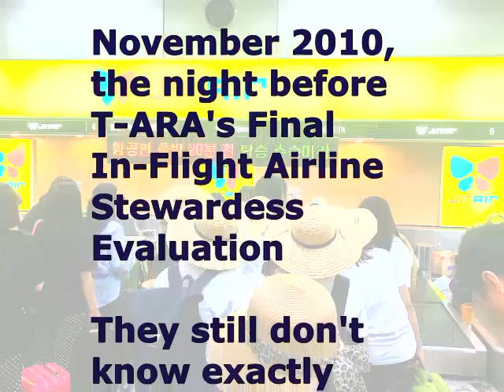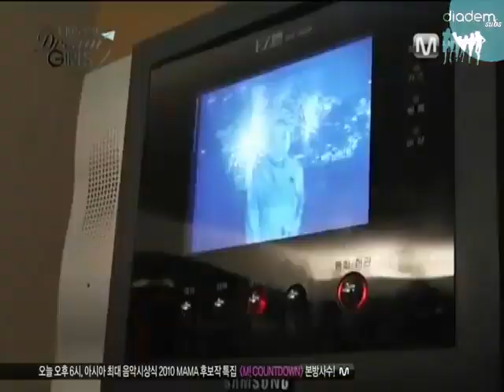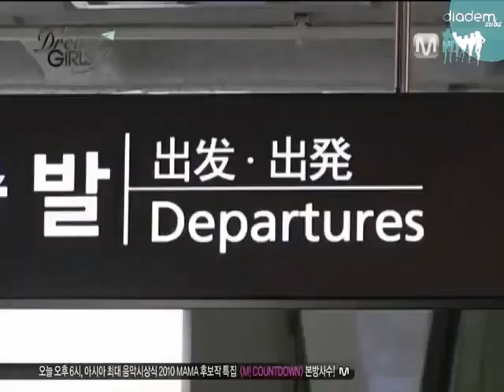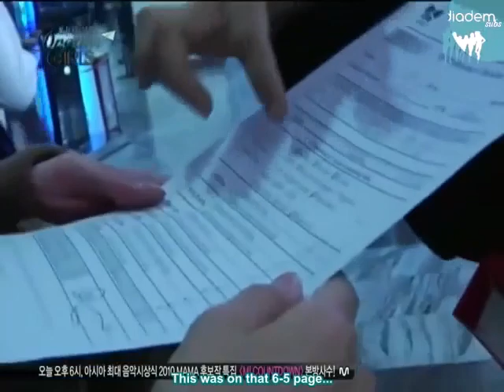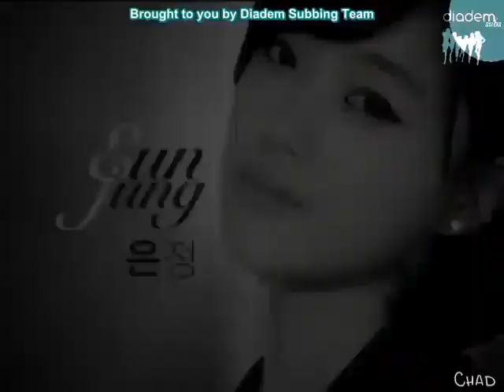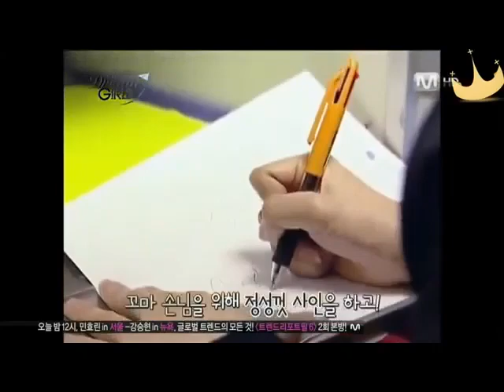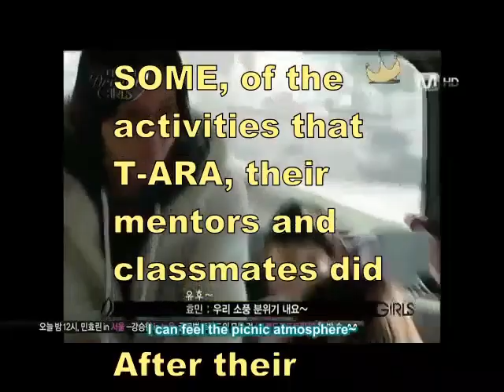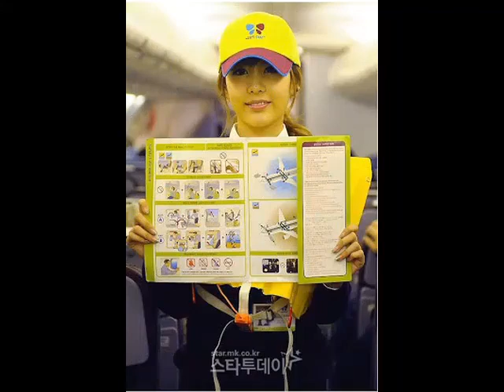T-ARA Jin Air Flight Attendants: Live Inflight Final-Exam Nov 2010 Eng Sub + extras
**  The last step in basic Flight-Attendant Training is the Final Examination with real, normal passengers on a regularly scheduled Operational-Experience{O.E.} Flight.
It has been widely reported that 5 members of T-ARA were tested and certified on Nov 25, 2010 {About 14 months after their debut}. They trained with 21 other students in Training-Class #8.

REALITY-CHECK: The 3 episodes clock in at about 2 hours, and this video is about a fourth as long. A whole lot of great stuff got left out, if you liked THIS video, then you should should go watch the entire series.
FOR THE RECORD: I covered a portion of Episode #1 in my video here called" "T-ARA Eunjung Favorite Song: "Love Song" Pansori & more Eng Sub [Part-1] " //
AND, I covered a fair amount of what took place just before THIS video starts with my video called: "T-ARA does Miss A, Bad Girl Good Girl Eng Sub" //
Jiyeon was shooting a TV show at the time, {Junglefish-2}, and missed a whole lot of training. Her mentor visited her once on the set where she was filming. She went to the airport for the O.E. Certification Flight, but didn't go, because she was sick. It is doubtful if she would have passed, if she had gone, because she missed too much training.
But Jiyeon did attend quite a bit of the training, and was really loved by her classmates, mentors, and the instructors

This video contains clips from three episodes of: "T-ARA Dream Girls", {episodes 4, 5, & 6}. Links to the full episodes are below.
Dream-Girls was an 11 episode series where they trained/worked in two different "Dream Jobs". The first 6 episodes followed them through training & certification to become a real Flight-Attendant.
In the last part of the series they worked in the office of female legislator within the 300-seat unicameral Korean National Assembly.

On the TV Show, after their O.E. certification they ran 3 additional scenes:
1)  As a reward, the whole class, including their mentors, and instructors, went to the mountains for  Hang-Gliding/ParaSailing. Due to time contraints I left that out
2)  They went to a group Halloween Party hosted by their classmates {?}.  I think they celebrate Halloween the same day we do in the US. So this party might have occurred before the O.E, Flights, or they might have held it afterwards.
3)  They went on to take some more training for becoming more advanced "International" Flight Attendants. There is a lot more to be responsible for, as well as strong fluency in English. And their weakness in English, was probably the deal breaker. They did take some additional training, and it was interesting, but their language skills probably made their further development in the Flight-Attendant Program unworkable.

URLs, Links & Credits
All the: "Dream Girls" episodes are available with Eng-Subs, and in many other languages too. The episodes here on YouTube, and related sites are mostly 360p, and some are 480p
Out on mwave.interest.me, they have un-subtitled eipsodes at 720p.

The song playing on the Slideshow at the end is a standard version of T-ARA's: "Ma Boo. I don't remember the exact webpage this came from, but the audio is the standard T-ARA recording, as far as I know

ALSO: At 30:46 to 31:25, there was originally a barely audible Hillary Duff song in the background that caused the entire video to be banned in certain "unspecified" countries, and on certain "unspecified" devices. The insane thing here, is that this video was uploaded, and sat unpublished, but played twice by me for around 24 hours, and YouTube only detected this copyrighted-content, when I switched the status from: [Private] to [Public].
REALITY-CHECK:  I know that YouTube is doing 99% of the best they can, at respecting the rights of everyone.
In this case, I replaced the audio there with a mixture of aircraft flying sound-effects, and an instrumental of "I'm So Bad"